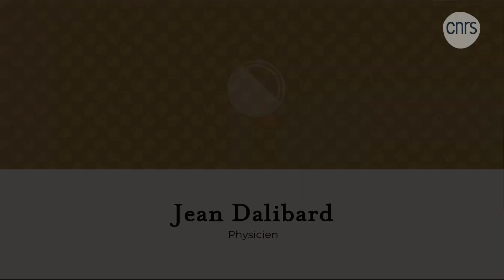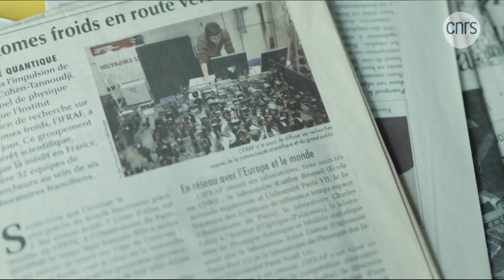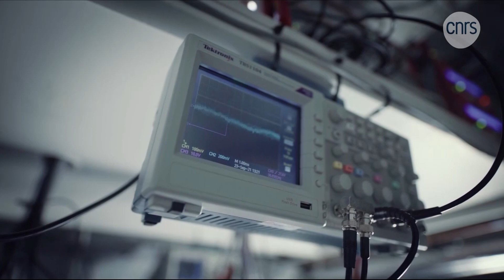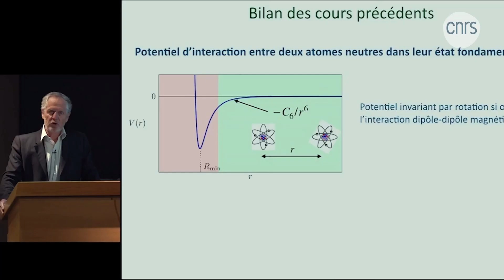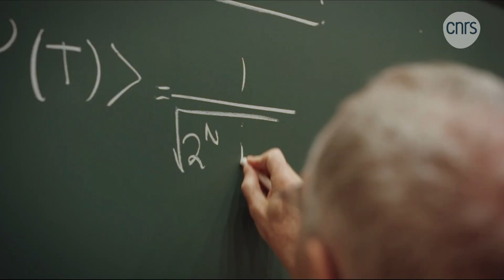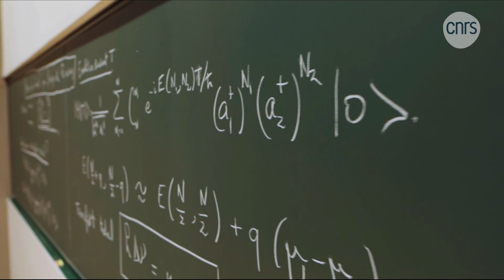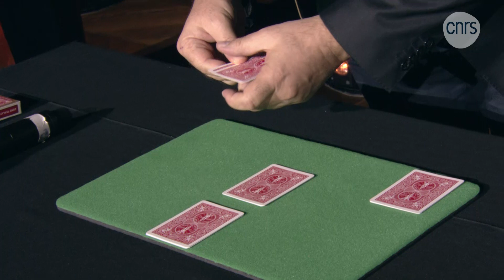Cérémonie de la Médaille d'or 2021 du CNRS | Talents CNRS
En 2021, la médaille d'or du CNRS, l’une des plus prestigieuses récompenses scientifiques françaises, distingue le physicien Jean Dalibard, qui a développé au sein du Laboratoire Kastler-Brossel (LKB - CNRS/ENS-PSL/Sorbonne Université/Collège de France) un parcours unique d’expérimentateur et de théoricien.
Pionnier en physique de la matière quantique ultra-froide, il a grandement contribué à l’émergence des technologies quantiques, qui reposent sur une compréhension profonde des propriétés quantiques de la matière et leur contrôle. Après une carrière de 30 ans au CNRS, il est aujourd’hui professeur au Collège de France.
Cette récompense lui a été remise à la Sorbonne, le mercredi 8 décembre 2021, par Frédérique Vidal, ministre de l'enseignement supérieur, de la recherche et de l'innovation et par Antoine Petit, Président-directeur général du CNRS.

00:00:00 - Introduction par Mathieu Rouault, journaliste scientifique
00:02:18 - Ouverture par Antoine Petit, Président-directeur général du CNRS
00:17:35 - Lancement du portrait vidéo à regarder en ligne
00:18:29 - Intervention de Alain Aspect, physicien et lauréat de la médaille d’or 2005 du CNRS, et Thierry Giamarchi, physicien membre de l’Académie des Sciences
00:45:14 - Intervention de Jean Dalibard, lauréat de la Médaille d'or 2021 du CNRS
01:10:56 - Intervention de Frédérique Vidal, ministre de l'enseignement supérieur, de la recherche et de l'innovation
01:24:38 - Remise de la Médaille à Jean Dalibard